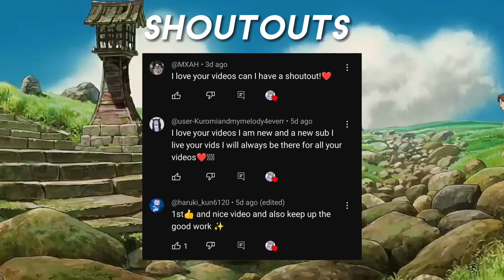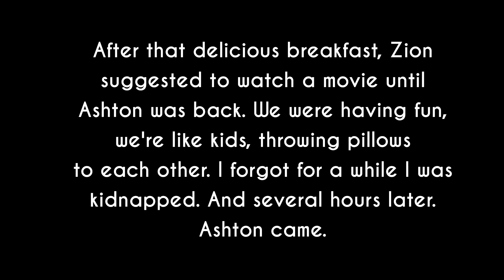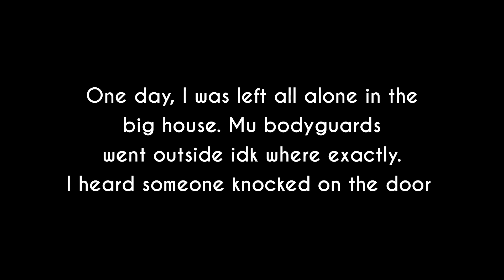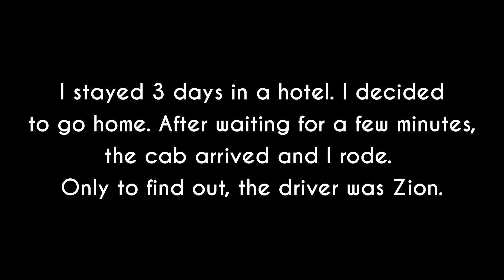Living With The 4 Mafia | GLMM | Gacha Life Mini Movie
hello, i hope you're doing well. hope you enjoyed this mini movie. i'd really appreciate it if you like this video.

stary ♡

₍ᐢ.  ̫.ᐢ₎ editing
↳ video: vllo
↳ thumbnail: ibispaint